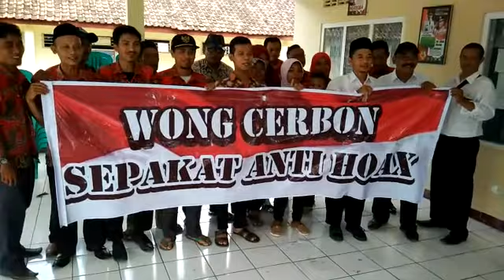deklarasi anti hoax pemdes pesalakan kab cirebon